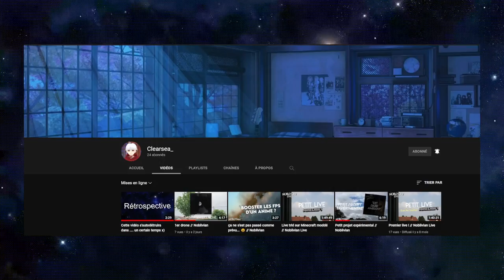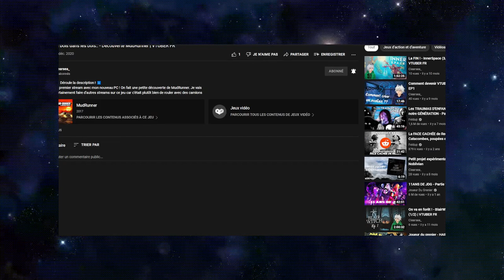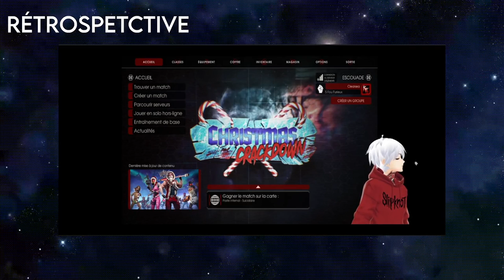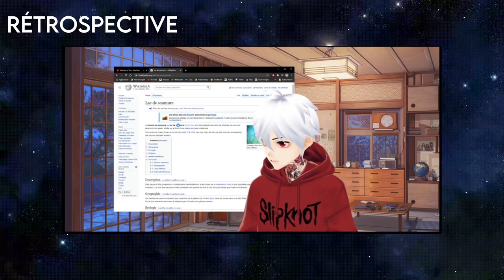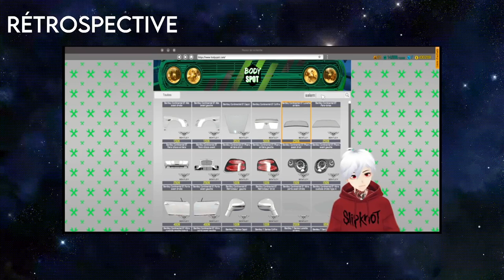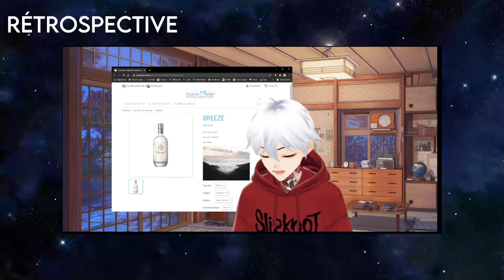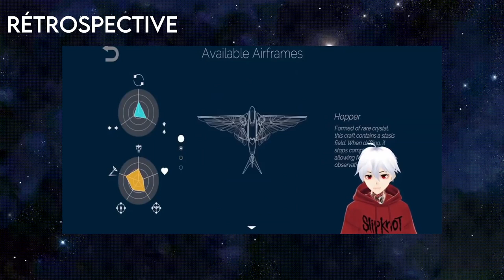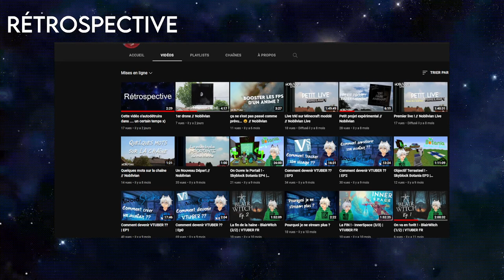Rétrospective (2/4) : On continue...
Bah c'est la suite de la rétrospective x)